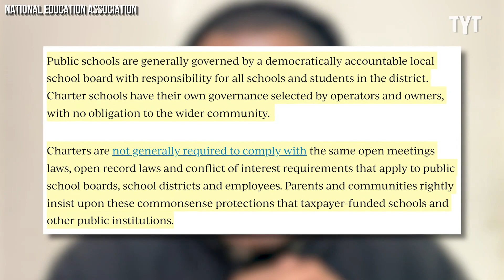Trump World Has A MAGA Meltdown Over John Fetterman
Conservative operatives like Kellyanne Conway are exhausting all options to somehow convince voters that Dr. Oz is a better candidate than John Fetterman. Wosny Lambre breaks it down on Rebel HQ.